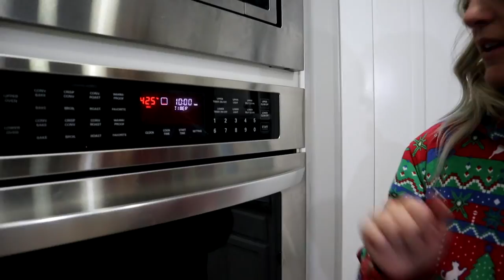Daisy's First Sleepover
Daisy is going to a sleepover with the entire 5th grade!

Zade 12
Daisy 10
Ambree 8
Ender 5
EB 2